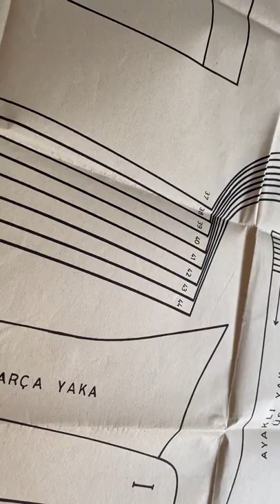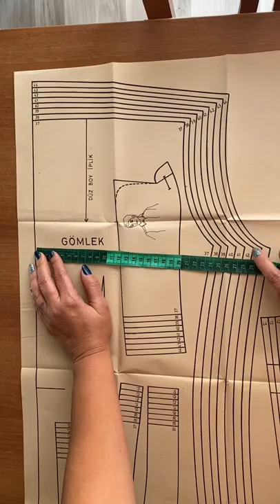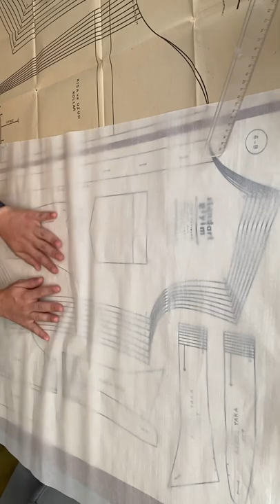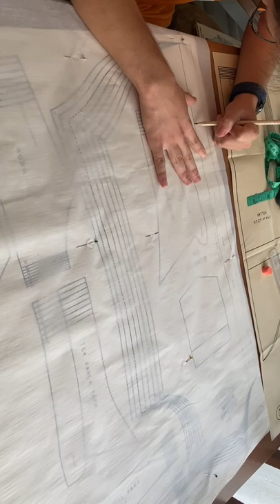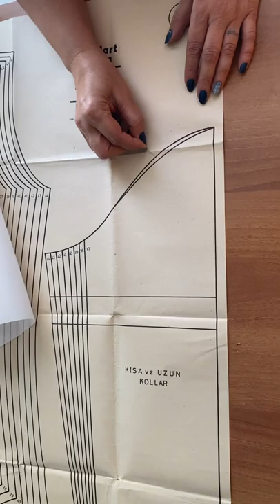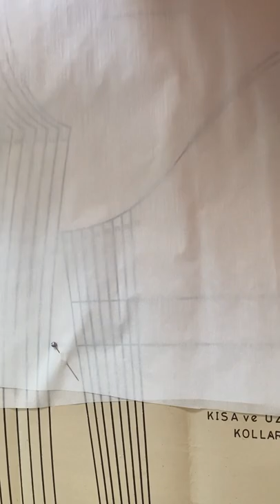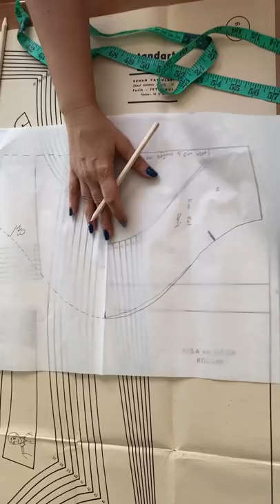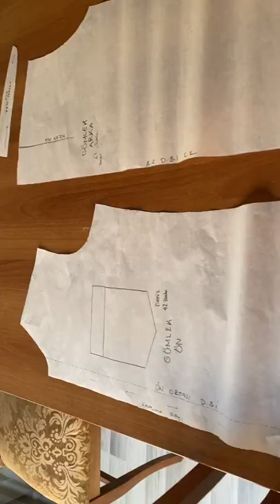Erkek Gömleği Kalıbı Çizimi / Gömlek Kalıbı / Erkek gömlek kalıbı / kalıp nasıl çıkarılır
Erkek gömleği kalıbımızı oğlumla birlikte çizerken gene birçok püf noktası da paylaştık haliyle, erkek gömleği dikimi projemizi takipte kalın:) bizimle kalın.
Daha önce bu kalıbı çalışanlar varsa yorumlara bekliyorum.
Kesim ve dikim aşamalarını da paylaşacağız.
Bu kalıpları çoğaltmaya gelince, bununla ilgili çalışmalarım sürüyor, arşiv niteliğindeki kalıpları bulduğunuzda, karşılaştığınızda, almayı ihmal etmeyin.
Daha çok eski kitapçılarda, sahaflarda, koleksiyoncularda oluyor.
Keyifli seyirler 💓💓💓🌻